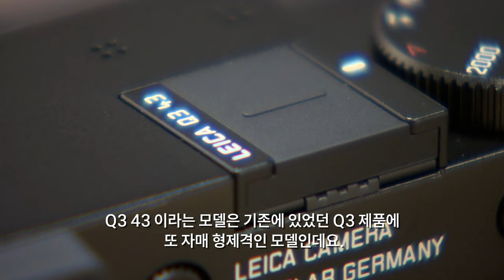라이카 카메라 Q3의 새로운 라인 ‘라이카 Q3 43’ 출시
독일의 명품 카메라 라이카(Leica)가 43mm 렌즈를 장착한 새로운 풀프레임 미러리스 카메라 '라이카 Q3 43'을 출시했다.

2015년에 처음 등장한 Q 시리즈는 독특한 디자인과 첨단 기술로 스테디셀러 반열에 올랐다. 이번에 선보이는 '라이카 Q3 43'은 Q 시리즈의 세 번째 모델로, 기존의 28mm 초점 거리 대신 43mm 렌즈를 탑재하여 더욱 향상된 성능으로 출시됐다.